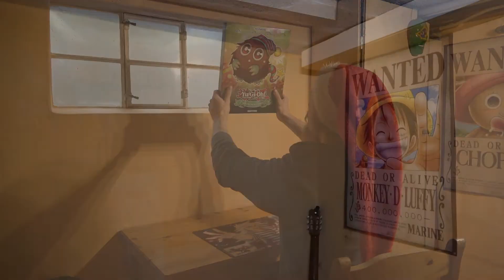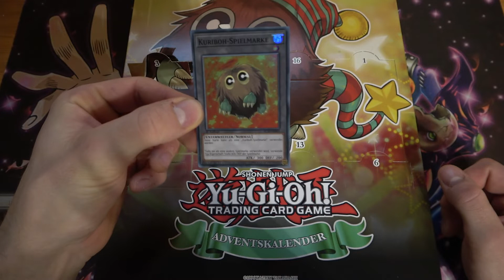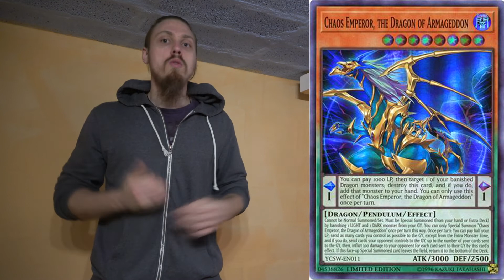Yugioh [TCG] Duel Overload Box Art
5 Köpfe, Preis karten und mehr.

Weitere YugiTuber